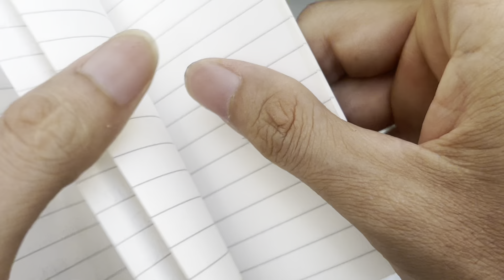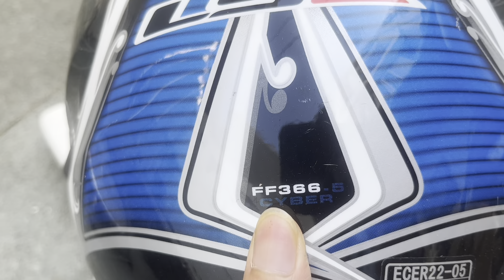Zallo 0788 0303 79:nay e có Casio máy tính- Sghock đèn xanh-Siêu phẩm citizen Pilot Promaster 99%...